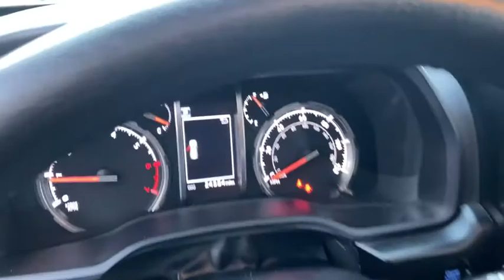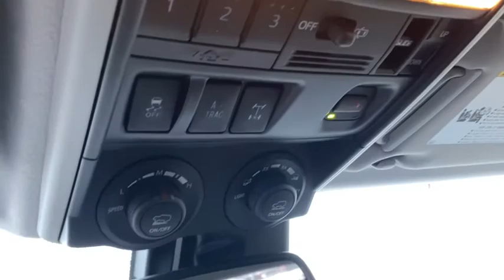2020 Toyota 4Runner Green Bay, Appleton, Oshkosh, De Pere, Kaukauna WI 48495B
Nautical Blue Metallic Used 2020 Toyota 4Runner available in Green Bay, Wisconsin at Le Mieux Toyota and Son. Servicing the Appleton, Oshkosh, De Pere, Kaukauna, WI area.

Certified. Nautical Blue Metallic 2020 Toyota 4Runner TRD Off-Road Premium 4WD 5-Speed Automatic with Overdrive 4.0L V6 SMPI DOHC 4.0L V6 SMPI DOHC 5-Speed Automatic with Overdrive 4WD ABS brakes Active Cruise Control Alloy wheels Body Color Heated Mirrors Compass Electronic Stability Control Heated door mirrors Heated Front Bucket Seats Heated front seats Illuminated entry Low tire pressure warning Navigation System Remote keyless entry Traction control.Toyota Combined Details:* Transferable Warranty* Limited Comprehensive Warranty: 12 Month/12000 Mile (whichever comes first) from certified purchase date. Roadside Assistance for 1 Year (for Toyota Certified Used Vehicles program) Limited Comprehensive Warranty: 12 Month/12000 Mile (whichever comes first) from certified purchase date. Battery Warranty 8 years/100000 miles (whichever comes first) from original date of first use when sold as new. Fuel Cell Vehicle Warranty 8 years/100000 mile (whichever comes first) on key fuel cell components. Roadside Assistance for 1 Year (for Toyota Certified Used Hybrids program)* 160 Point Inspection (for Toyota Certified Used Vehicles program) 174 Point Inspection (for Toyota Certified Used Hybrids program)* Warranty Deductible: $50* Powertrain Limited Warranty: 84 Month/100000 Mile (whichever comes first) from TCUV purchase date* Roadside Assistance* Vehicle History